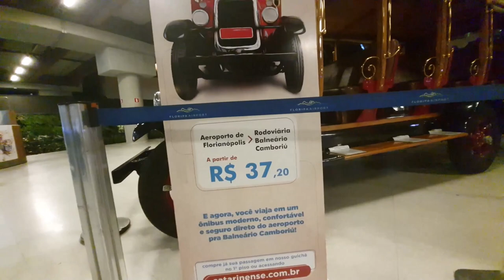AEROPORTO DE FLORIANÓPOLIS 22 01 2023